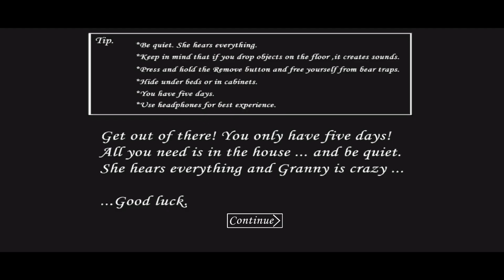Extreme Mode is TERRIFYING! Granny 1.8 | Full Gameplay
I beat Granny Extreme Mode for the first time 😱😳🕷️🥳 It was terrifying 😅 But I successfully escaped ✨🤗

👇👇👇 More Info Down Below 👇 👇 👇

I'm a mobile horror game player, I love and all his games!!
I'm a 16 year old guy, born in France but currently living in Sweden!

I hope you will enjoy this video/livestream, if you do make sure to like the video to show me that I'm doing a good job!! 💕

You can also buy a membership to my channel from 0.99$/month and get access to a ton of exclusive stuff and show everyone your channel badge (and you'll support me ❤️)

Games that I play:
Granny
Granny Chapter Two
Granny 2
Granny 3
Granny 4 The Rebellion
The Twins
Slendrina
Ice Scream
The Twins
Granny Multiplayer
Ice Scream United
Granny Revamp
Granny Recaptured
Granny Mods
Slendrina The Cellar
Slendrina The School
Slendrina Asylum
Slendrina The Forest
Slendrina X
The Child Of Slendrina
Slendrina 2D
FNAF
Five Night's At Freddy's

unlucky
unlucky tortol
UNLUCKY

Granny Escape Walkthrough gameplay full gameplay angelene Angelina Angeline new update granny update granny Extreme UNLUCKY granny new update granny house escape granny house sewer escape granny spider granny horror game gaming horror gaming CASPER Vividplays Dem Ro Granny 1 granny 1.8 granny 1.8.1 scary granny gameplay Extreme mode granny Thinknoodles Thinknoodles granny